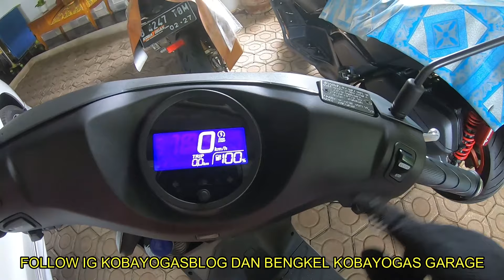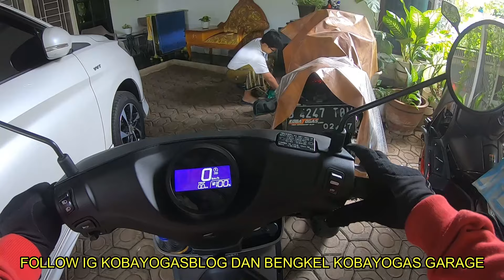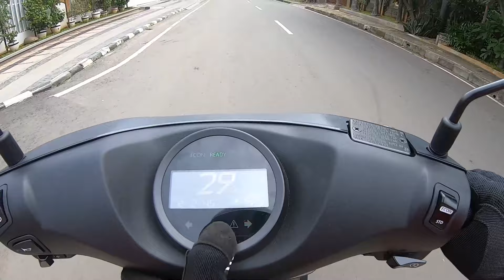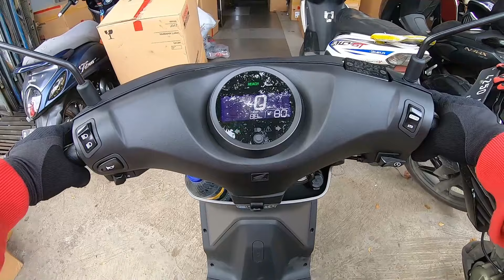PASRAH!! HONDA EM1 e DIPAKAI HARIAN, Bikin GREGETAN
Motor Listrik Honda EM1 e dipakai harian? Emang semampu apa motor listrik berbentuk skutik ini? Kenapa bikin gregetan? Bagaimana dengan tenaganya, akselerasinya, top speednya??

Ini dia ulasan lengkapnya ketika Honda EM1 e plus dipakai sebagai kendaraan harian.. cekibrot..